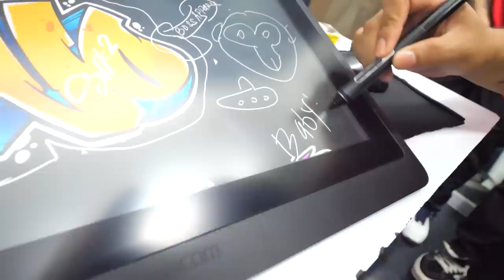MOSH KA MA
Boss Apparel